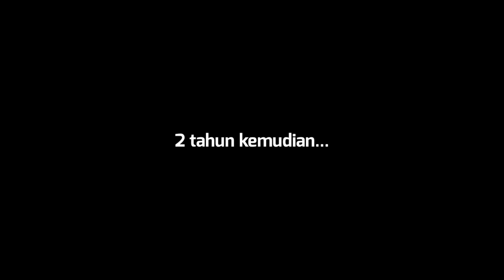Kalau Ada Tanda Hewan Ini, Segera Kabur dari Spot...! 😀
Mancing ultralight casting di pinggiran laut spot karang dangkal.

Set tackle:
Joran Kamikaze Sharp 622 UL
Reel AnyFish Neolite Pro 800
Senar PE Radical Sumo #0.6
Lure spoon 7.5 gr, crankbait 4 gr
Leader penyu 15 lbs

Spot mancing:
1. Desa Sedayu Lawas, Brondong, Lamongan.
2. Dusun Klayar, Desa Sidokelar, Paciran, Lamongan.
3. Desa Dalegan, Panceng, Gresik.